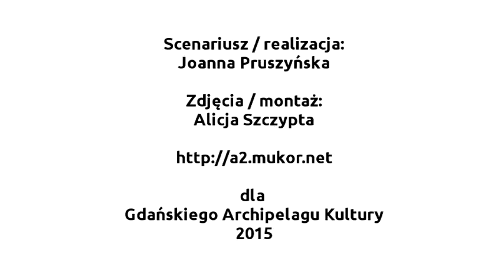Festiwal Akcept 2015 Dzien pierwszy